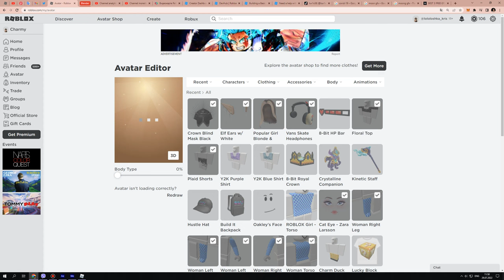How To Get VANS SKATE HEADPHONES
► Game link  -
Vans World